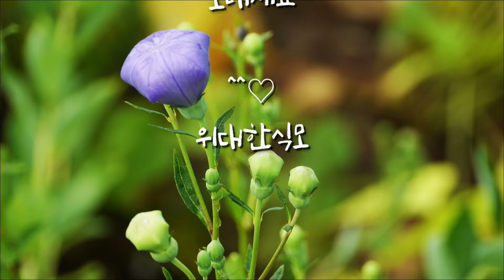건강한 나물반찬 도라지볶음 황금레시피 (도라지쓴맛 없애는 방법.효능)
[도라지의 효능]
도라지의 사포닌은 기침, 가래, 염증을 삭혀주는 등 기관지 및 호흡기 건강에 좋고, 혈당조절과 콜레스테롤 저하 기능이 있다. 또한 칼슘이 다량 함유되어 있어 골다공증 예방과 성장기 어린이들
의 뼈건강에 좋다.

[Dorage Effectiveness]
Doraji saponin is good for bronchial and respiratory health, such as coughing, phlegm and relieving inflammation, and has blood sugar control and cholesterol-reducing functions. It also contains a lot of calcium, which prevents osteoporosis and is good for the bone health of growing children.

***도라지 볶음만들기***
[재료] 도라지 300g. 천일염 1T. 다진파1t. 다진마늘1t. 식용유3T

[만드는법]
1.껍질을 깐 도라지를 먹기 좋게 자른다.
(마트에 껍질안깐 도라지가 없는관계로 손질된 도라지로 작업했슴다.)
2.굵은소금1T와 물1T를 넣고 바락바락 문지르면서 도라지의 쓴맛을 제거한다. 도라지는 질경이라고도 부르는데 어지간히 문질러도 부러지거나 하지 않으니 완존 힘껏 바락바락~!!!  ^^
3.쓴물이 빠질정도로 문질러준 다음 깨끗한물에 2.3번 씻어주고 다시 소금을 조금 푼물에 도라지를 담가 놓는다.
4.쓴물이 빠질동안 파.마늘을 다져준다.
5.소금물에서 도라지를 건져 깨끗한물에 씻어주고 물기를 뺀다.(면포를 사용해도 좋다.)
6.기름을 두른팬에 파와 마늘을 넣고 볶아준다.
7.마늘향이 올라오기 시작할때 도라지를 넣고 도라지의 숨이 죽을때까지 달달 볶아주면 완성된다.